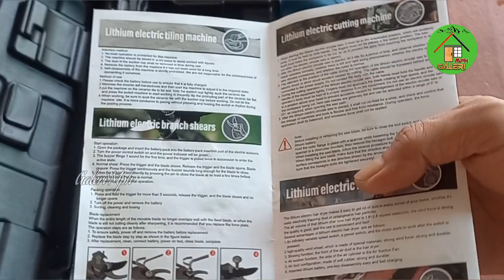Gergaji baterai, Alat potong serbaguna, untuk memotong besi kayu bambu dll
alat potong serbaguna dan multifungsi